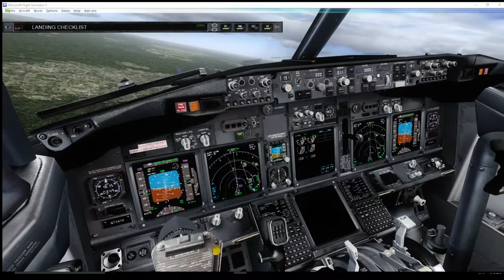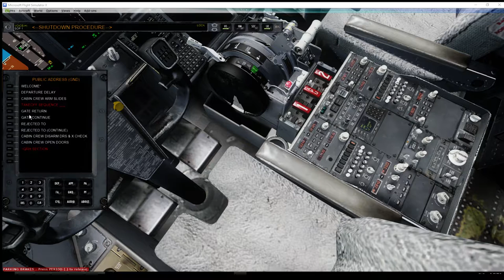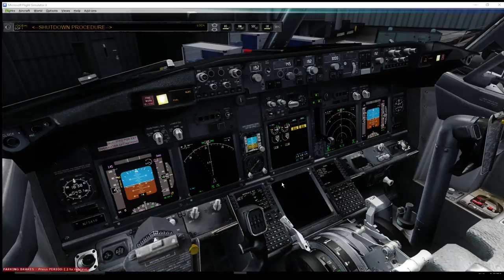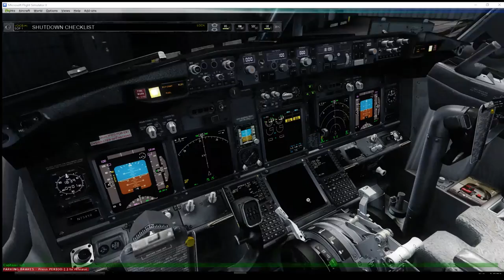FSX: Steam Edition | PMDG B737-900 | KLAS - KIAD | Part 2/2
Welcome aboard United Airlines Flight 485. Today we'll be departing from McCarren Intl Airport and land in Washington Dulles with the B737-900 by PMDG. I hope you enjoy and feedback is always welcome.

Flight Plan: HOOVR4 PGS J72 GUP J8 BUKKO J19 FTI J8 SGF J98 FAM J112 IIU J78 HVQ DOCCS2

Computer Specs:
Intel(R) i7-2600K OC @4.5GHz
16GB 1600MHz RAM
128GB SSD - Windows 10 64-bit
1TB HDD - Games and Major Applications
850W PSU

Add-Ons used:
(General Used)
ORBX FTX Global Base
ORBX FTX OpenLC Europe
Ground Serives X
Shade for FSX
ENB Series

Flight Planning:
Professional Flight Planner X
TopCat

Immersion:
FS2Crew NGX Reboot (V1)

(Airports)
FlightBeam Studios KIAD

(Aircraft)
PMDG NGX Base